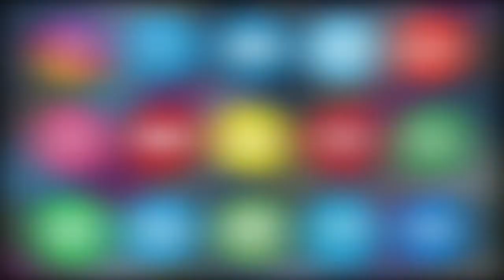KOTAPALLI MANDAL KE MUNICIPAL CHAIRMAN RUDRA RAJU NE MEDIA SE BAAT KI